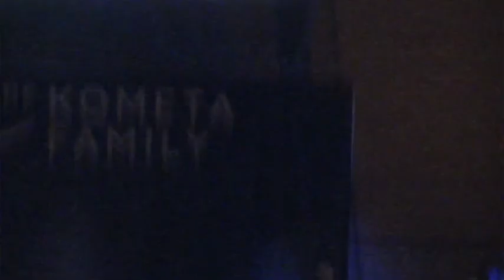HLAVAC - MATUROVA STL BRNO 2019 JIVE